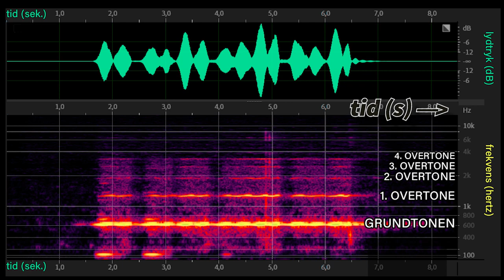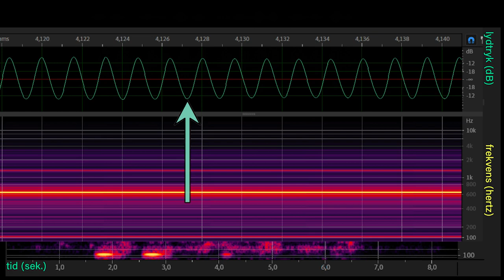Eksperiment med Syngende vinglas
Krudt TV præsenterer et eksperiment, hvor man skal måle ændringen i vibrationsfrekvensen for et vinglas, når man hælder mere og mere vand i.

Du skal downloade programmet Audacity og selv måle frekvensen af grundtonen og de to første overtoner for de forskellige lyde.

Vis dine målinger på en graf og undersøg om der er en lineær sammenhæng mellem vandmængden og frekvensen. Eller måske vandmængden i anden potens og frekvensen?